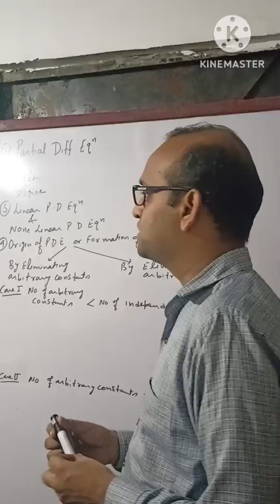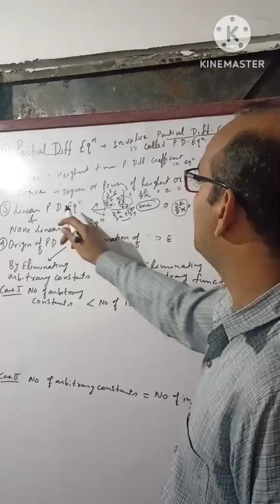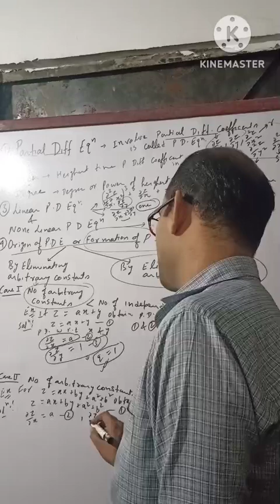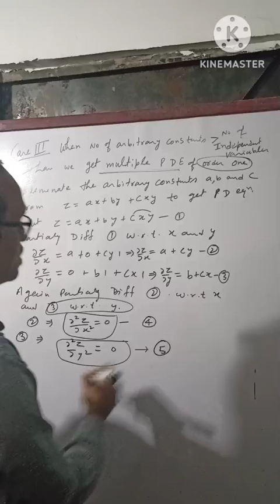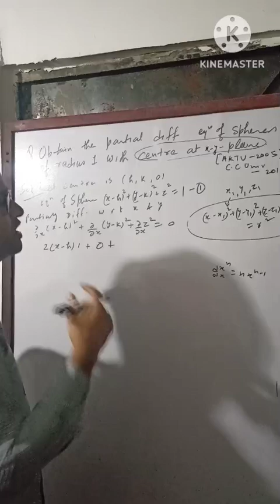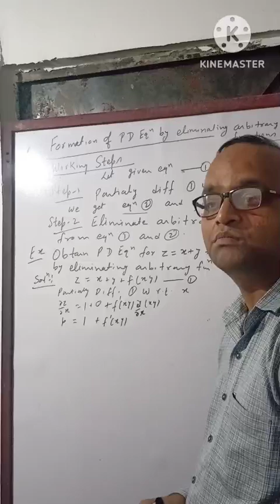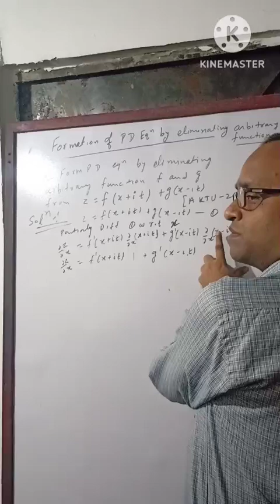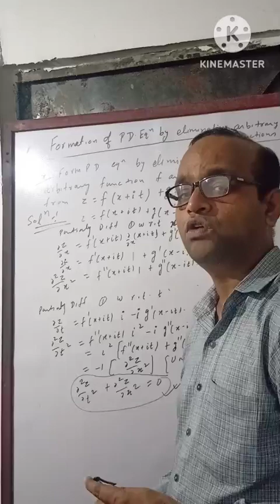FORMATION BY ELIMINATION OF PARTIAL DIFFERENTIAL EQUATION L-2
formation,formation of pde,formation of partial differential equation by eliminating arbitrary constants,partial differential equations engineering mathematics,partial differential,partial differential equation, fearless innocent, partial differential equations.